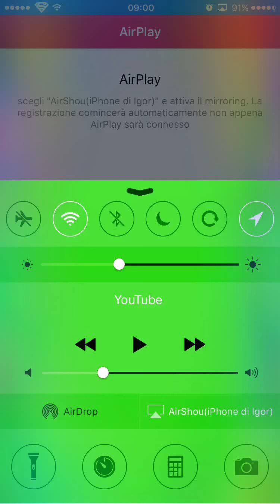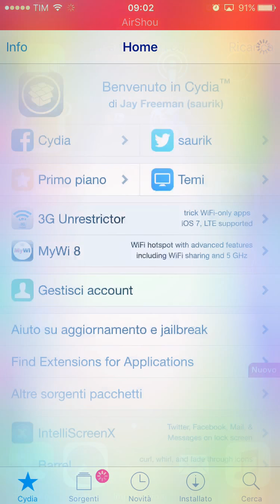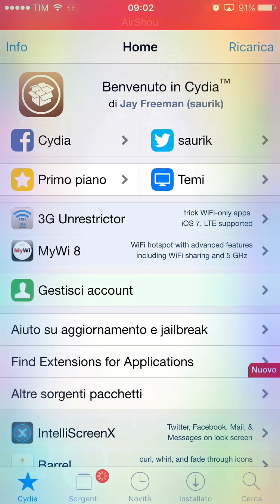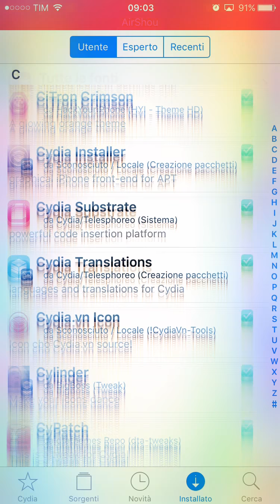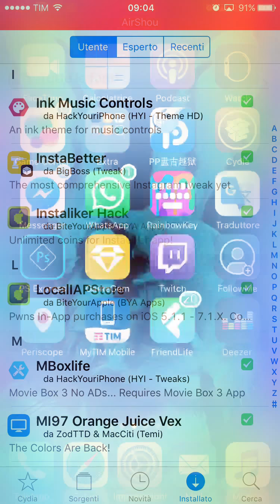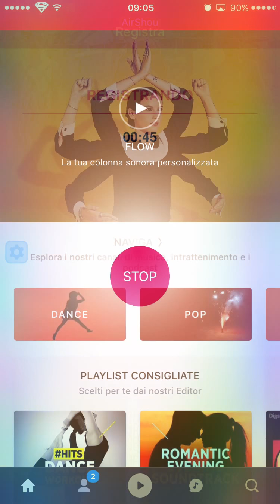COME installare DEEZER PREMIUM GRATIS %100 (ios9/10)